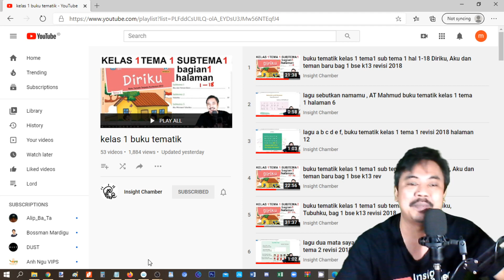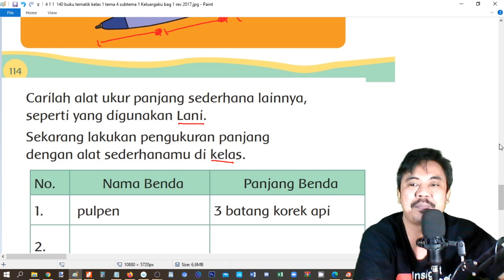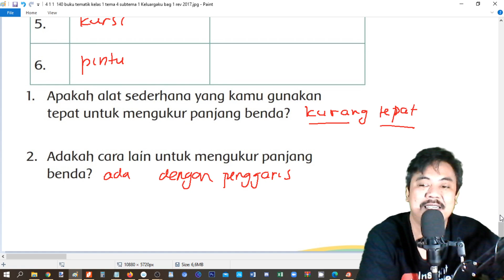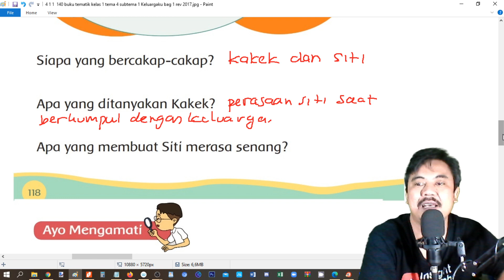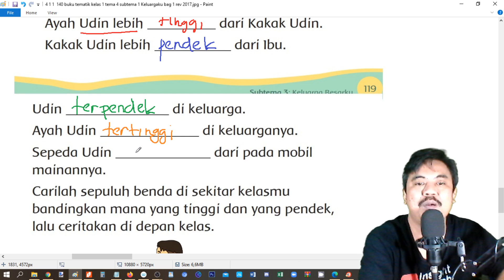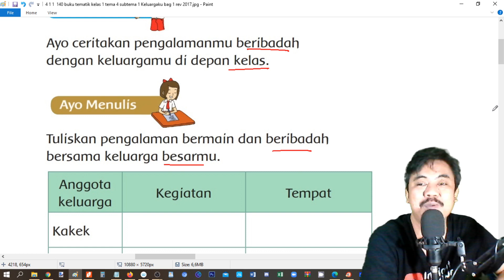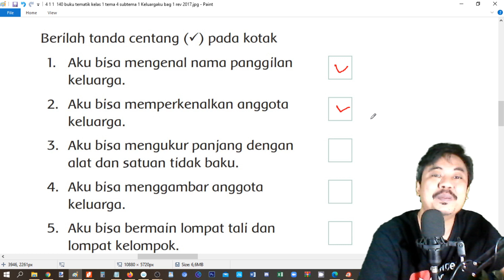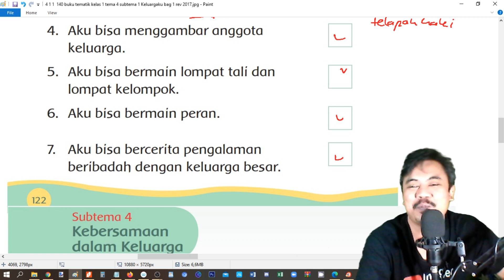tema 4 kelas 1 subtema 3 halaman 113 122 Keluargaku pembelajaran 5 dan 6 rev 2017